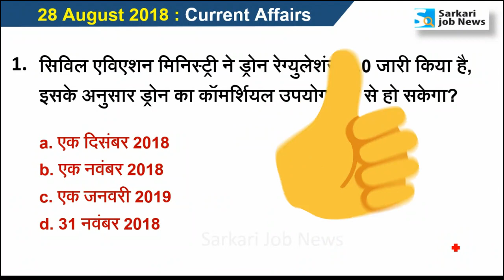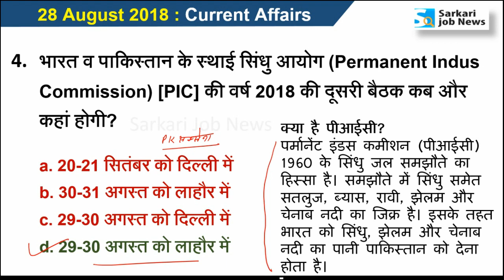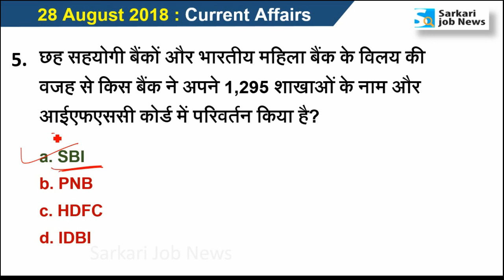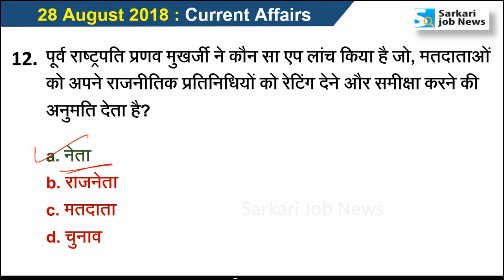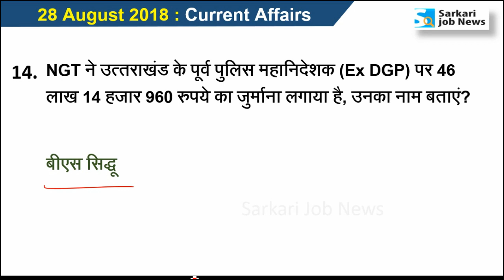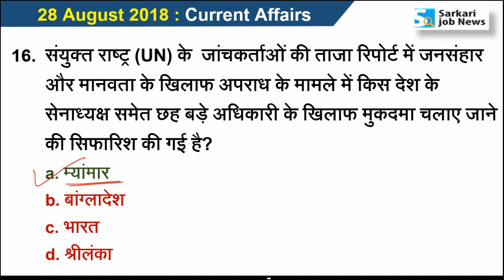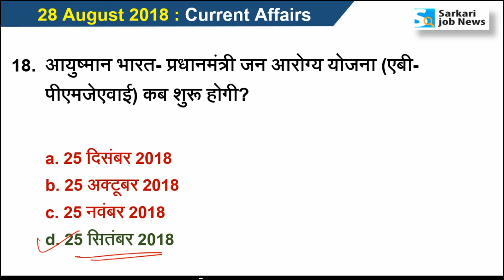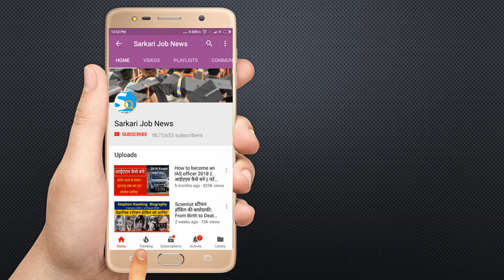28 August 2018 करेंट अफेयर्स हिंदी | Current Affairs Hindi PDF - The Hindu - Sarkari Job News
Hi,
Ye video 28 August 2018 ka Current Affairs hai. Video The Hindu & other newspaper ke news analysis se Hindi me taiyar kiya gaya hai. Aapko video se Railway, SSC, IBPS, UPSC, IAS, Bank exam ki taiyari me madad milegai. Ye general awareness on current affairs pr aadharit hai. Ummid hai ki The Hindu Current Affairs aapko achchha lagega.